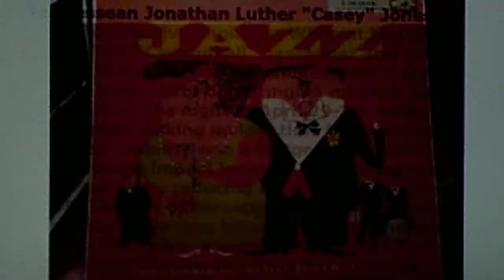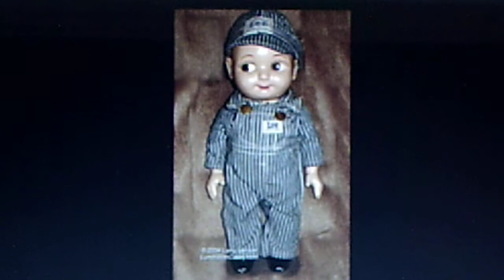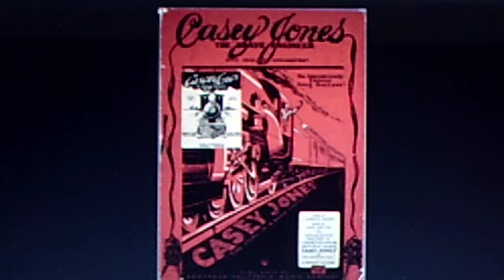Wingy Manone and his Orchestra, v./Wingy: "Casey Jones" (1939)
PERSONNEL: Wingy Manone (trumpet, vocal); Buster Bailey (clarinet); Chu Berry (tenor sax); Conrad Lanoe (piano); Zeb Julian (guitar); Jules Cassard (string bass); Cozy Cole (drums)

Recorded April 26, 1939. Released on shellac BLUEBIRD 78 #3-10284-A. Reissued in 1954 on the vinyl RCA LP, "Jazz For People Who Hate Jazz", LJM-1008 (E4VP-8336).